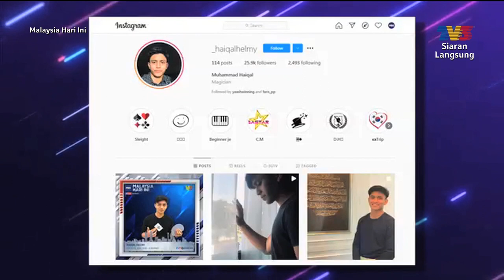Cerita Di Sebalik TikTok - Muhammad Haiqal Mohd Helmy | MHI (21 Jun 2021)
Topik: Cerita Di Sebalik TikTok - Muhammad Haiqal Mohd Helmy